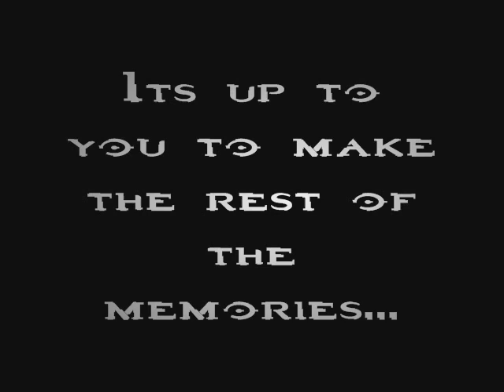NJROTC 2007 Slideshow/Music Video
A video composed of the events that happened so far in NJROTC 2007. It introduces the Milpitas High School Platoons and Drill Teams with music and all compiled into a video. Took a while to make and I hope it can get on the ROTC website. Anyways enjoy the vid NJROTC cadets!!
-Kevin Olidan-

Music
Souljah Boy-Crank dat Souljah Boy
Guns and Roses-Welcome to the Jungle
Tomoyasu Hotei-Battle without Honor or Humanity (otherwise known as the KILL BILL theme)
Yoshida Brothers-KODO(Inside the Sun Remix) otherwise known as the Wii commercial theme